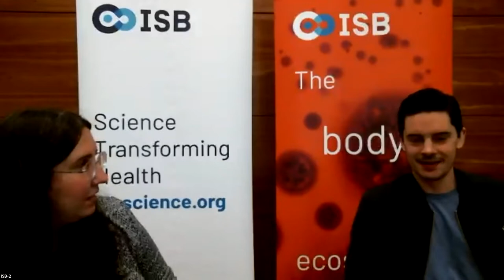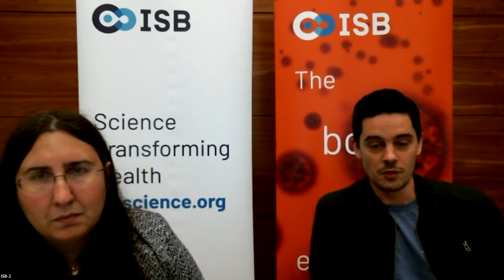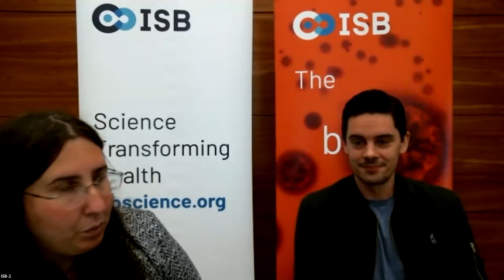Session Two: The Curious Case of Prevotella - Panel Discussion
Panel Discussion: The Curious Case of Prevotella
- Noa Rappaport, PhD
- Catherine Lozupone, PhD
- Sean Gibbons, PhD

2022 ISB Virtual Microbiome Series
On October 12 - 14, 2022, ISB hosted a virtual course and symposium on the latest cutting edge microbiome research.